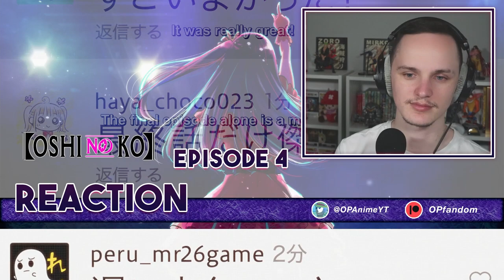Actors | Oshi no Ko Ep 4 Reaction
0:00 Starter message
0:55 Reaction
9:53 Reaction end/Review